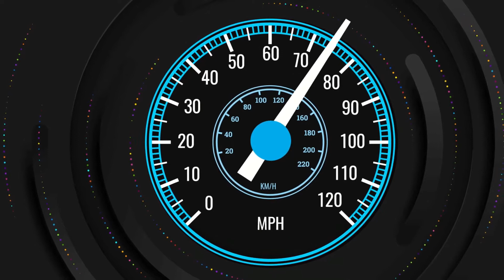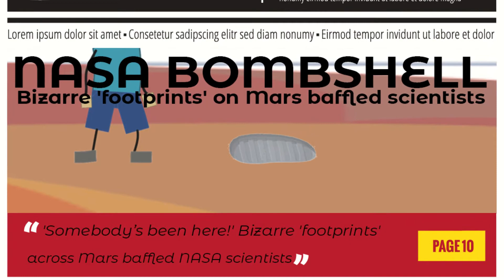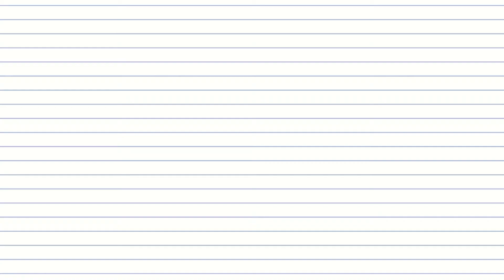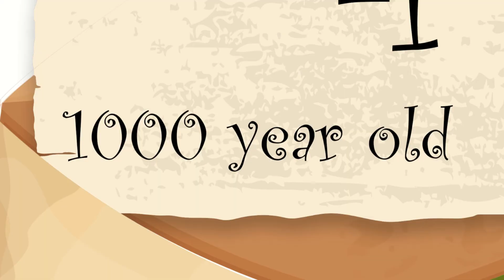CRAZY ROMBIE | Episode Special 10 : Minecraft Funny Cartoon Animation - Golden Shorts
Minecraft Rombie Season 1
Minecraft Zombie Animated - Minecraft Cartoon Animation Make by Golden Shorts Animation | Minecraft Animation Noob Zombie |
You’re not donating, you’re changing the world :"3

Shop my new Doodle Planner!